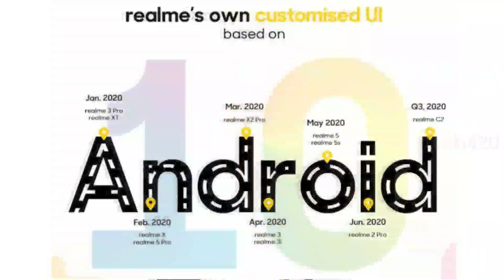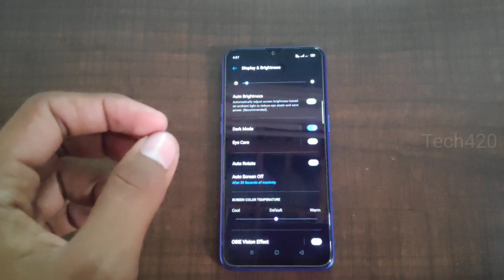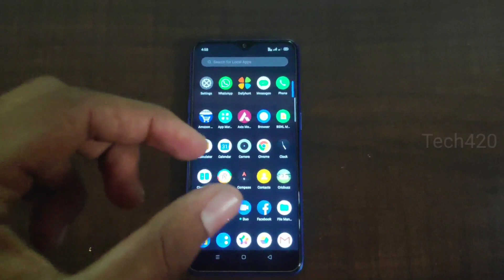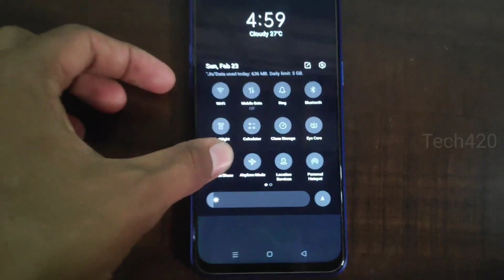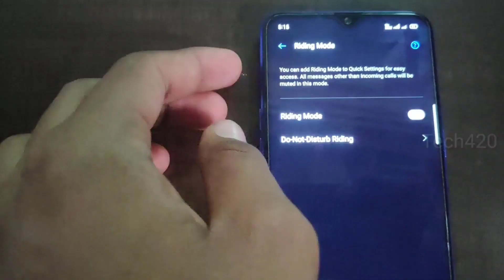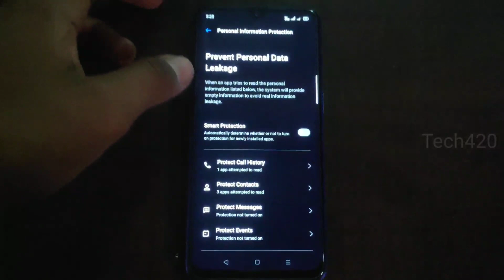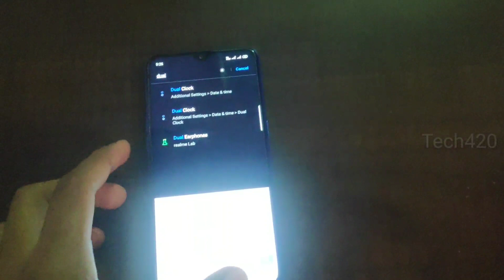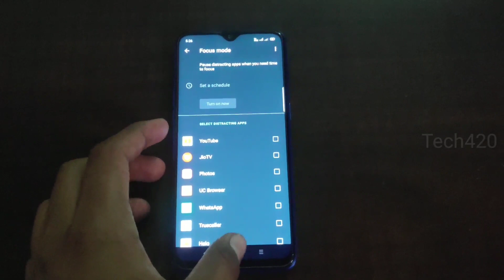Top 10 Features of Realme UI - இதுல புதுசா என்ன இருக்கு?⚡⚡⚡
Realme has just launched its brand new Android 10 based Realme UI which is also based on ColorOS 7, and it comes with some really cool features. The update has started rolling out on Realme XT and Realme 3 Pro, and will soon be rolled out on other Realme phones as well. So, if you have just received the update, or if you are waiting for it and wondering what to expect, here are 10 cool Realme UI features that you should know
📱Best Budget Smartphones on amazon📱